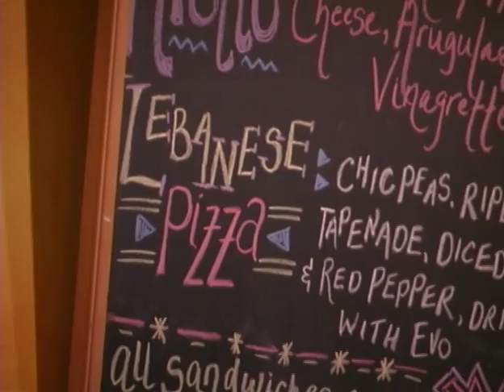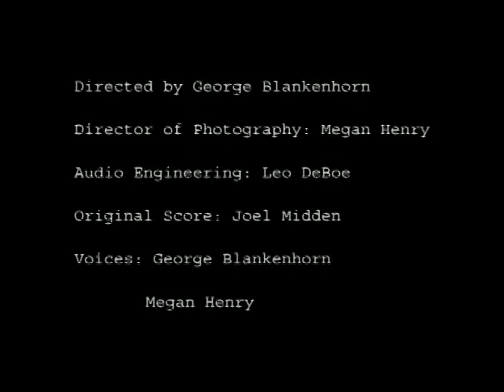George Short Film "BG Isolation"